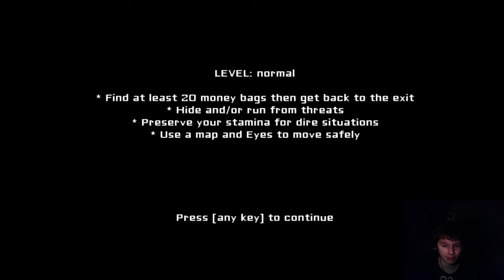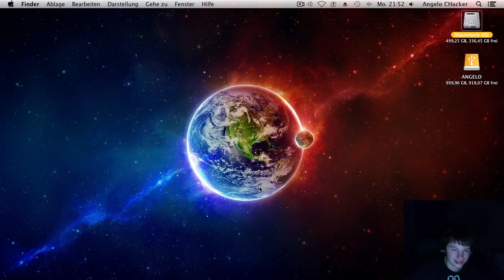Voll am weggruseln mit Facecam! | Eyes #2 | HORROR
Herzlich willkommen zu Eyes, einem in diesem Jahre erschienenen Indie Horror Game für den PC, das iPhone und Android. Unser Ziel ist es, eine bestimmte Anzahl an Geldbeuteln (je nach Schwierigkeitsgrad) einzusacken, bevor uns eine mysteriöse Kreatur in die Finger bekommt.